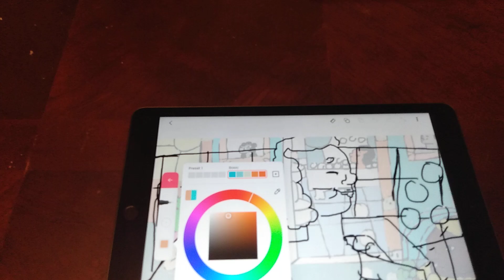Bubbles segment 2 🛀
Here's a follow up for what occurred a couple days ago . full-scale content should be up Friday . This is a close up of Brock enjoining a bubble bath 🧼 .